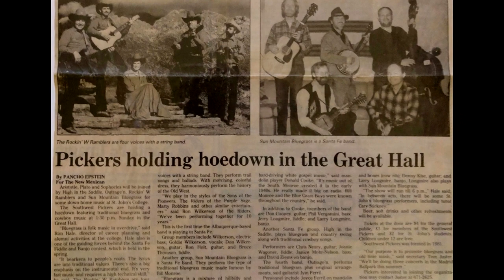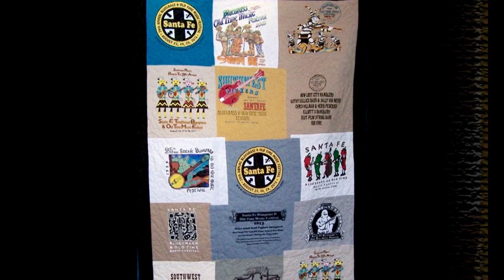The Short (yet long) History of Santa Fe TradFest - Part 3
A Short (yet long) history of the Santa Fe TradFest - Part 3 - Banjos, Fiddles, and T-shirts